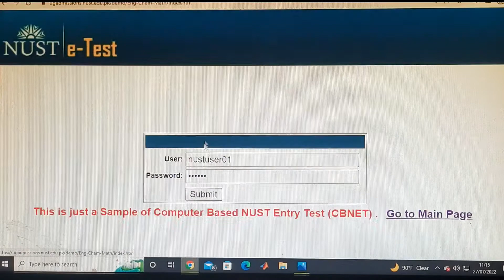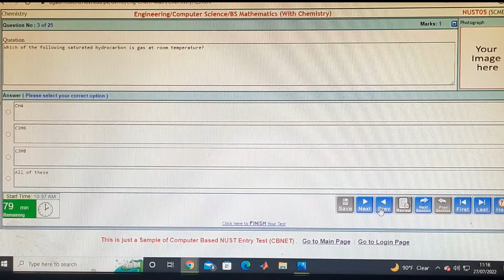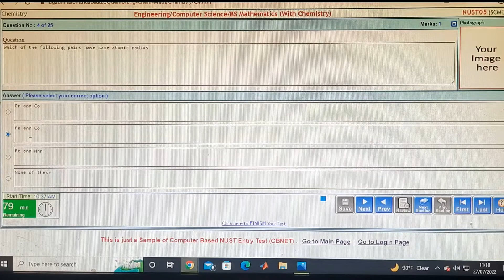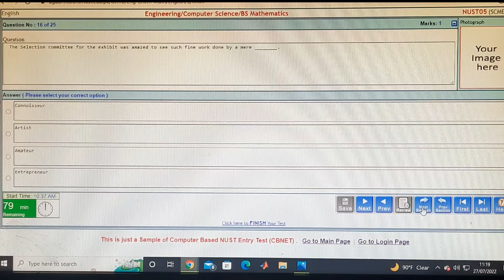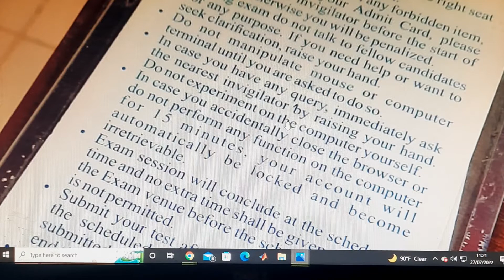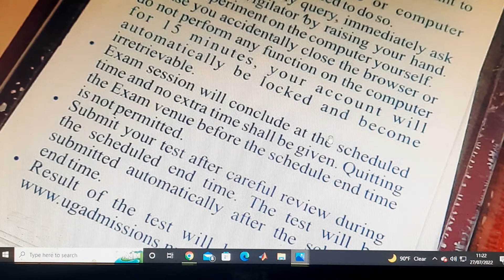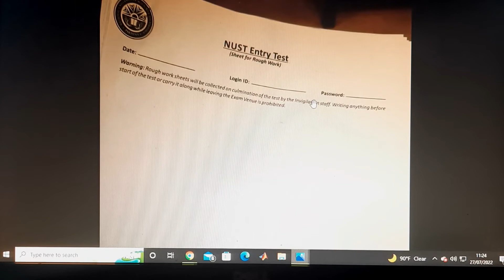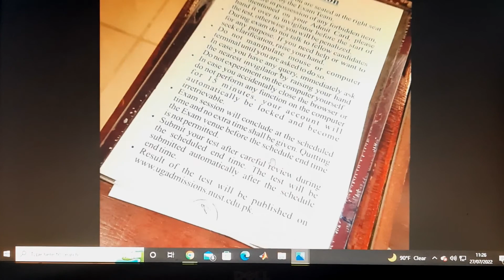NET Guide, Instructions & Tips | NUST Admission Test